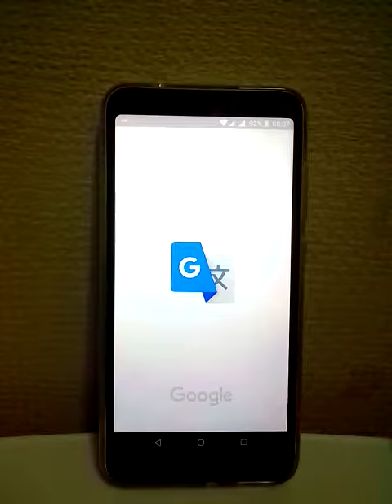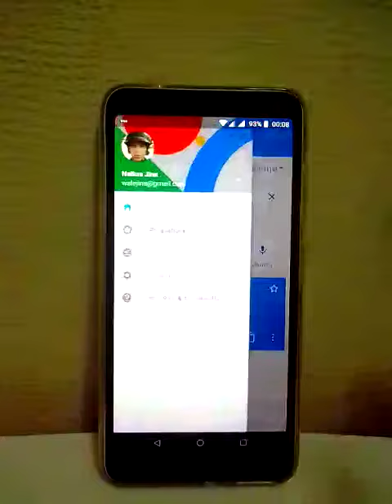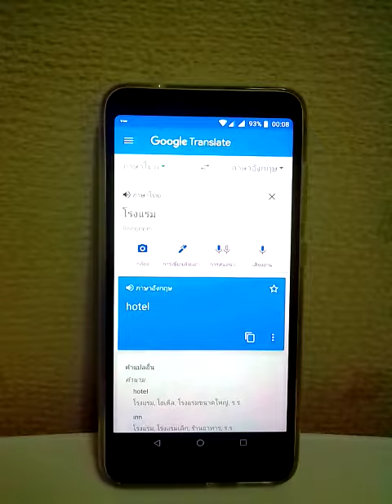แอป Google แปลภาษา อยากรู้คำศัพท์ ภาษาอังกฤษ ใช้เอง ง่ายๆ ในมือถือ